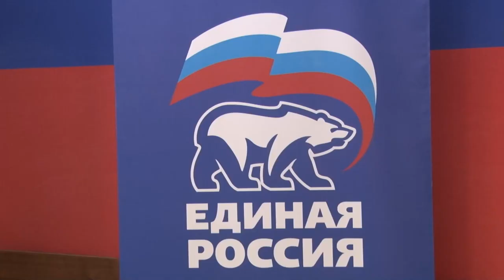Единороссы приняли гумпомощь для семей участников СВО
Представители фракции «Единая Россия» в окружном Совете депутатов вместе со сторонниками партии приняли гуманитарную помощь для семей мобилизованных граждан. Товары первой необходимости доставили в Одинцовский штаб партии на Можайском шоссе, впоследствии их передадут детям с ограниченными возможностями здоровья.